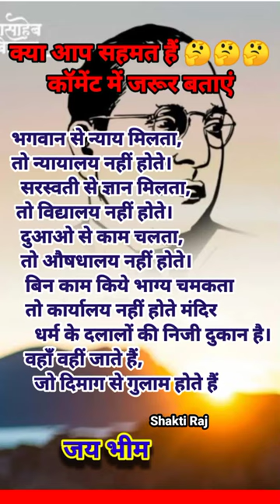डॉ.बी.आर. अम्बेडकर स्टेटस || बाबासाहेब का एक दमदार स्टेटस || भीम स्टेटस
ambedkar
br ambedkar
braou
bheem rao
dbrau result
bhimrao ambedkar
babasaheb ambedkar
baba saheb
bamu result
dr bhimrao ambedkar university
dr ambedkar
bamu digital
babasaheb bhimrao ambedkar university
ambedkar university
dr br ambedkar university
ramabai ambedkar
dr br ambedkar open university
ambedkar open university
braouonline
doctor bheemrav ambedkar
savita ambedkar
ambedkar park
doctor babasaheb ambedkar
baba sahab
bamu university
braou online
yashwant ambedkar
brabu result
sujat ambedkar
bhimrao ramji ambedkar
annihilation of caste
dr babasaheb ambedkar open university
br ambedkar open university
br ambedkar university
bhimrao ambedkar university
babasaheb ambedkar university
rajratna ambedkar
doctor ambedkar
dr br
bamu digital university
dbrauaaems
dr ambedkar institute of technology
baou result
6 december ambedkar
prakash yashwant ambedkar
baba ambedkar
doctor bhimrao ambedkar
bhimrao
dr ambedkar university
bheemrav
dr babasaheb
br ambedkar full name
dr bhimrao ambedkar university result
baba bhimrao ambedkar
dr ait result
doctor babasaheb
bamu unionline in
anandraj ambedkar
ambedkar institute of technology
br ambedkar books
ambedkar books
about ambedkar in telugu
dbrau result 2021
about ambedkar
bamu digital result
brabu net
bamu university result
deekshabhoomi
dr babasaheb ambedkar in marathi
about dr br ambedkar
ambedkar memorial park
dr br ambedkar university result
ambedkar caste
doctor bi r ambedkar
dr bhimrao
ambedkar story
doctor bheemrav
baba bhim
dr br ambedkar life story
ramji maloji sakpal
brabu part 3 result
dr ambedkar global law institute
dr ambedkar open university
babasaheb ambedkar open university
dr babasaheb ambedkar university
brabu university
bamu phd
aurangabad university
ambedkar full name
about br ambedkar
brabu part 2 result
bbau university
ambedkar in hindi
bhimrao ambedkar in hindi
baba saheb ambedkar university
dr br ambedkar full name
br ambedkar in hindi
dr br ambedkar in hindi
6th december ambedkar
dr bhimrao ambedkar in hindi
baba saheb bhimrao ambedkar
ambedkar ji
tndalu result
babasaheb bhimrao ambedkar
bamu digital university result
dr bamu result
dr br ambedkar university result 2021
ambedkar law university
dr bheem rao
bheem rao ambedkar in hindi
ambedkar degrees
dr br ambedkar story
doctor was ambedkar
dr braou online
dr bamu digital
ambedkar university ahmedabad
baba bhimrao ambedkar university
ashok ambedkar
doctor br ambedkar
about ambedkar in english
dr br ambedkar degrees
autobiography of br ambedkar
doctor baba saheb ambedkar
6 december dr babasaheb ambedkar
dr babasaheb ambedkar hospital
bhimabai ramji sakpal
books written by ambedkar
bhim image
autobiography of ambedkar
dr br ambedkar books
ambedkar life story
dr bhim
ramabai bhimrao ambedkar
bheem ji
ambedkar story in telugu
dr bhimrao ambedkar university result 2020
brabu online
marathwada university
baba ambedkar open university
dbrau university
doctor bhimrao ambedkar university
br ambedkar degrees
dr ambedkar books
dr br ambedkar in telugu
about bhim rao ambedkar
babasaheb ambedkar in marathi
ambedkar on gandhi
about dr br ambedkar in english
bamu result 2021
bhimabai sakpal
babasaheb ambedkar marathwada university
dr br ambedkar national institute of technology
baba saheb university
about dr ambedkar
books written by br ambedkar
meera yashwant ambedkar
ambedkar university result
dr bhimrao ambedkar result
dr ambedkar in hindi
gandhi and ambedkar
ambedkar books in hindi
br ambedkar pic
autobiography of dr br ambedkar
dbrau result 2020
ambedkar global law institute
bra university
scheduled caste federation
bamua result
br ambedkar caste
ramji ambedkar
br ambedkar university result
dr ambedkar university ahmedabad
dr bhimrao ramji ambedkar
6 december ambedkar in marathi
tamilnadu ambedkar law university
about dr bhimrao ambedkar
dr babasaheb ambedkar books
ramji sakpal
ambedkar university chennai
baba saheb ambedkar institute of technology and management
babasaheb open university
dr ambedkar full name
baou university
dbrau online services
ambedkar on rss
ambedkar's india
bamu uni online
balaram ramji ambedkar
dr bheem
dr babasaheb ambedkar books in marathi
about dr br ambedkar in telugu
ambedkar memorial
dr babasaheb ambedkar research and training institute
about br ambedkar in english
dr br ambedkar result
ambedkar details
bamu result 2020
dr br ambedkar caste
ambedkar university kashmere gate
dr bra
dr babasaheb ambedkar full name
ambedkar dob
baba ambedkar university
braou books
dr br ambedkar university result 2020
dbrau result 2019
bamu result 2019
dr bamu university
dr bra university
ambedkar day
br ambedkar in telugu
annihilation of caste book
dr ambedkar caste
about br ambedkar in telugu
ambedkar bhimrao ambedkar
br ambedkar result
dr bamu digital university